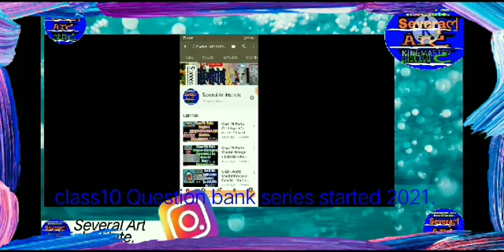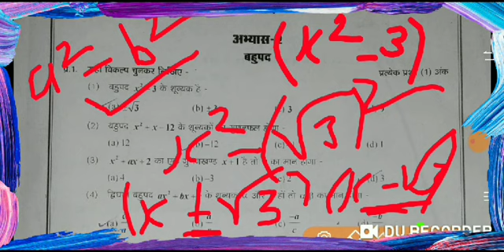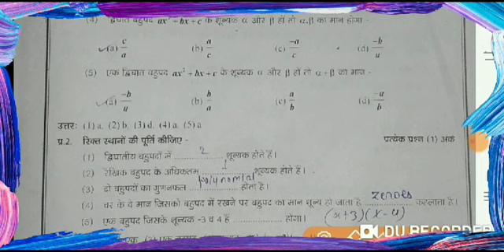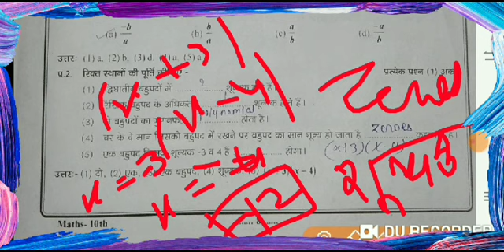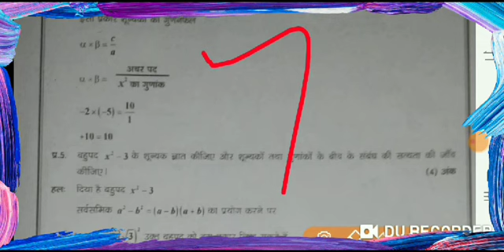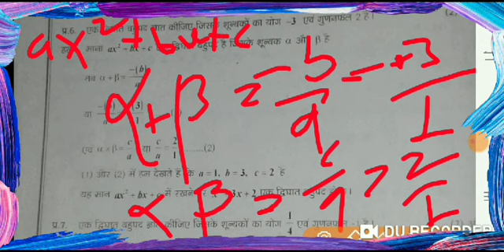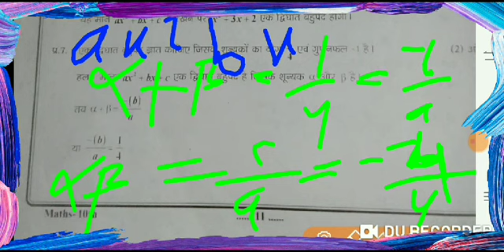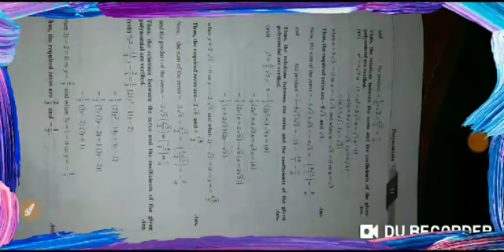QUESTION BANK क्वेश्चन बैंक VIMARSH MPBOARD MATHS CLASS10 CH- POLYNOMIAL. BY SEVERAL ART INSTITUTE..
Hii,
How are you?(Tell me in comment box)
🏅  !!class10 all videos lecture!!🔥

🔥🔥🔥🏅🏅🏅➡Maths Tricks videos.🔥🔥🔥🏅🏅🏅.

!!  Class9 th to12 th news/Update2021 exams!!

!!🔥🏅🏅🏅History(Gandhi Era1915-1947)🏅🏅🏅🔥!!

The Gandian era part➡2➡

The Gandhian Era part➡3➡

 !!👉🙏🔥🔥🔥 Question bank Class➡10➡Mpboard.🔥🔥🔥!!

class10 maths ch4 --

class10 ch5 maths Qbank--

class10 maths Ch6 Q.bank--

Class10 maths ch7 Q.bank--

Class10 maths ch8 Q.bank--

Class 10 maths ch9 Q
bank--

Class10 maths ch10--

Class10 math ch11--

Class10 maths ch12 --

Class10 math ch13--

Class10 Math ch14 --

class10 maths ch15--

💥 !! Class 10 Digital Question bank maths!!🔥

Science class10 full chapter series start _:-

Start the Sanskrit Session ofclass7 mpboard (Surbhi).

*_Welcome back My channel Several Art Institute._*

Please Friends Support and Study at home 🧘‍♂️👱🏼⚡📙.

 Join Facebook with name - Several Art Institute.

Join Instagram with name - several art institute .

join telegram with name - Several Art Institute (S_v_213).

hai dosto join our telegram# *channel-@S_v_213 #

👇🔥🥇🖋English Grammar Trick with Learn Videos link👇.

👇🖋🥇🔥Social Science class7.👇

#please niche di gayi sabhi links mpboard English medium ki hai .##

🥇🖋🔥👇Maths class7th👇.

🖋🔥👇Upsc(Gk)👇.

                    .🖕🖋🔥Team (Several art  institute).